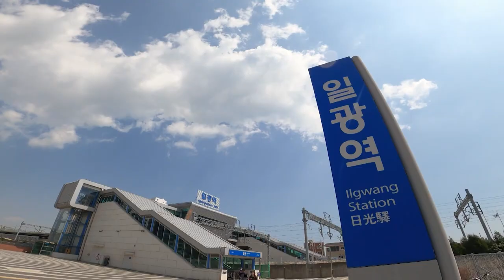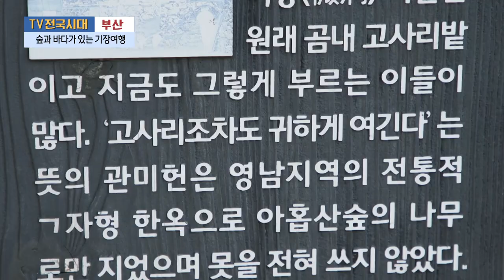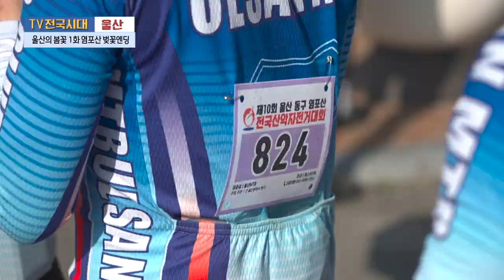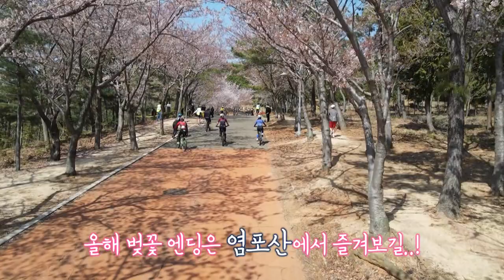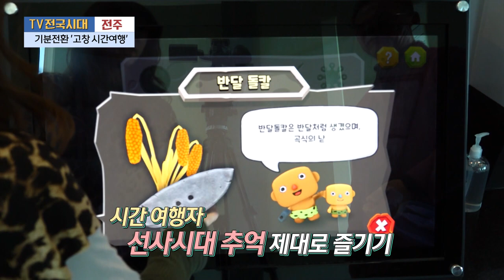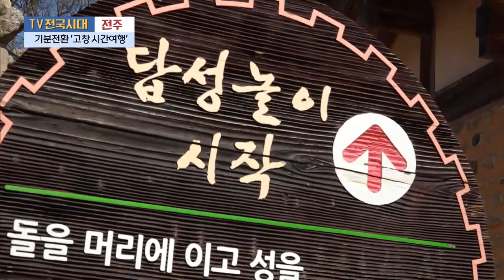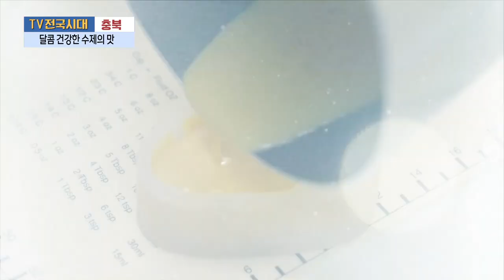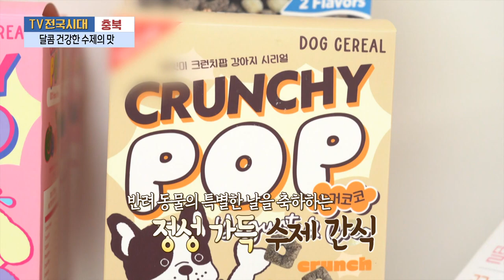[TV전국시대] 4월 10일(월) 전체방송 다시보기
4월 10일(월) 방송

강원영동 - 미래를 심자! 나무야 사랑해
부산 - 숲과 바다가 있는 기장 여행
울산 - 울산의 봄꽃 1화 염포산 벚꽃엔딩
전주 - 기분전환 고창 시간여행
충북 - 달콤 건강한 수제의 맛